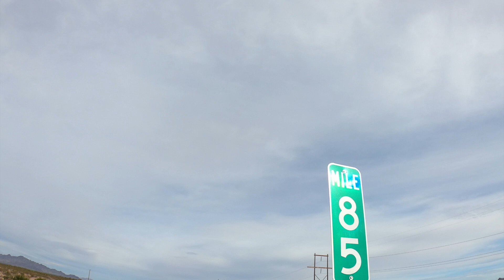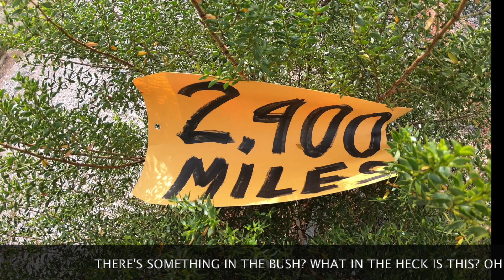Yuma County, Arizona! (Part 3) 2,400 MILES!!!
🥳 2,400 MILES WALKED!!! 🥳👣🥳

Just another 3 mile stroll along side Highway 95 South toward Yuma and the California state line! 🙂

The weather still hasn't figured out what it wants but as long as it stays like it is, I'm loving it for walks!! 🥰

Even less traffic this morning but it only took about 15 minutes and less than a dozen cars before someone stopped! 👍

After the first 40 yards and the "S-turn" I could literally see the car parked 3 miles down the road!?!? 😲

I actually has a wide enough shoulder that I never had to step off in the weeds/gravel!! 😁

Due to the very light traffic volume, there were hardly any folks that honked and/or waved... 🤨

No wildlife at all. I'm pretty sure the wildlife is even smarter than me and wouldn't be caught anywhere near this road!?!?! 🤪